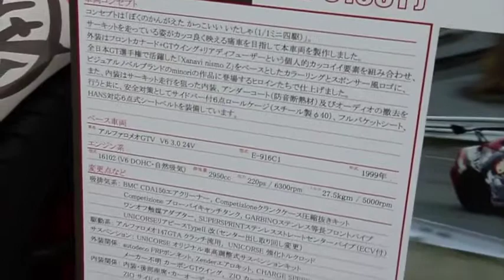痛車 ALFA ROMEO GTV (E-916C1) ef - a fairy tale of the two.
痛車 1999 ALFA ROMEO GTV 3.0 V6 24V (E-916C1) ef - a fairy tale of the two.